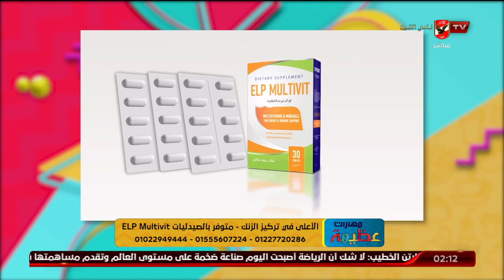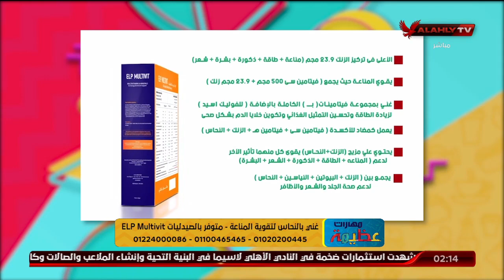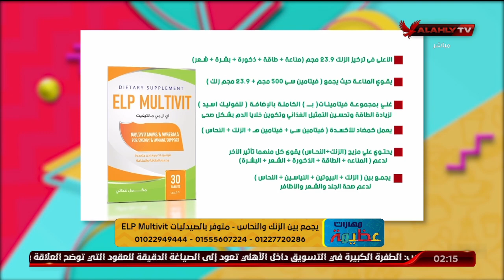د دينا أبو السعود تكشف عن أضرار تناول المياة الغازية على صحة الأنسان